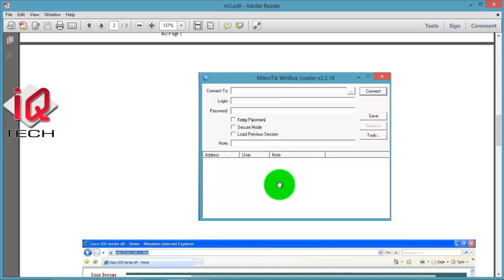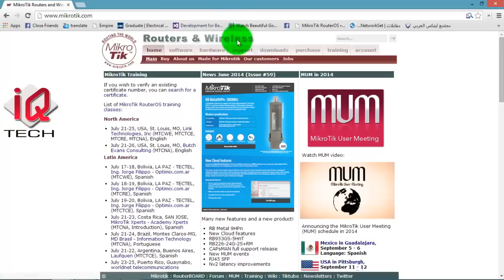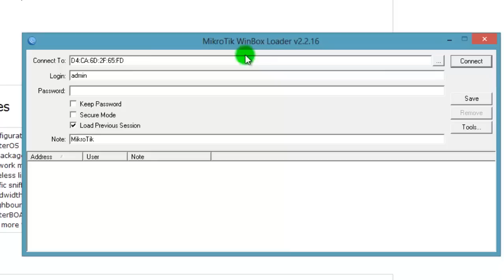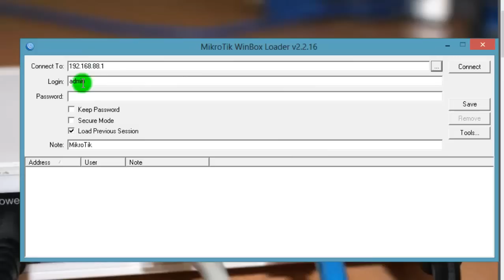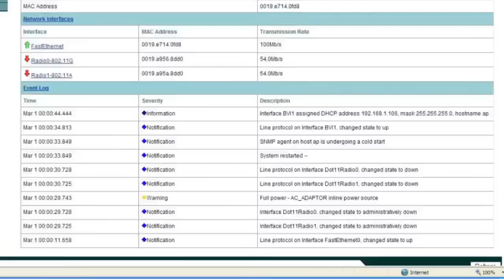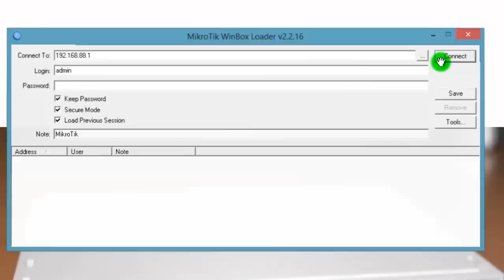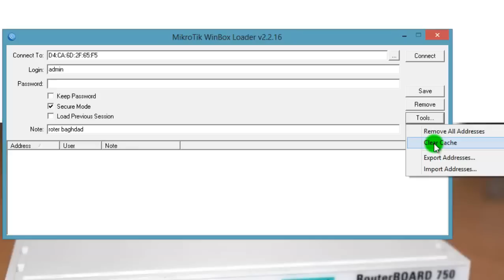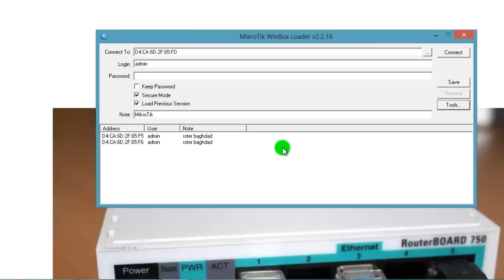2- Mikrotik lessons winbox دروس المايكروتك -شرح واجهة الونبوكس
شرح واجهة الافتتاحية للونبوكس  كل الخيارات وفائدتها
To config mikrotik use  winbox interface